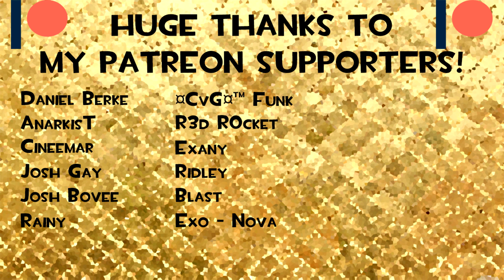Let's Chill and Play Spy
Thumbnail by:
ZeÜberMedic